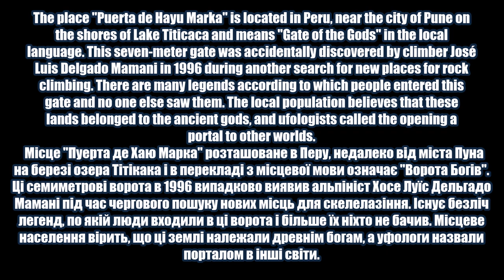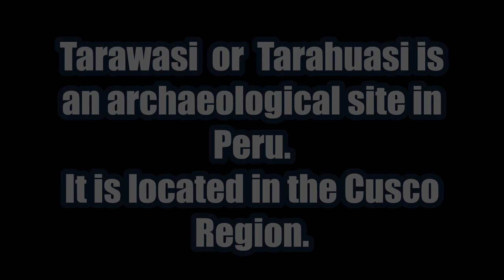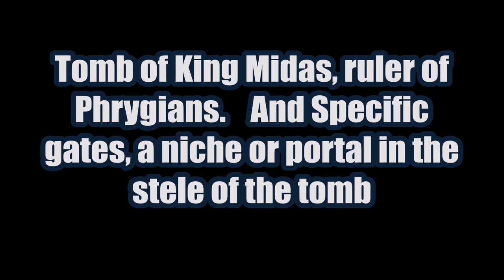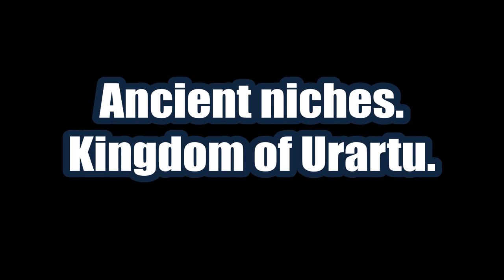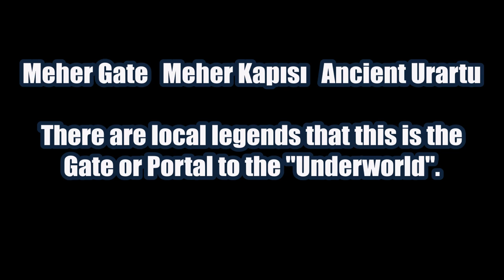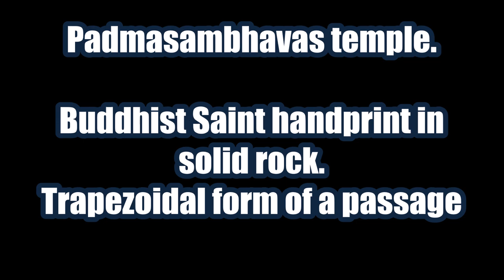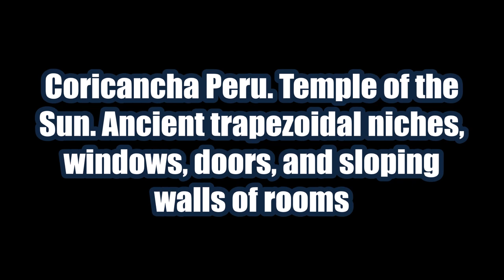Strange closed ancient entrances and niches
Very ancient niches, trapezoidal passages, ancient closed tunnels and underground rooms. Ancient little-known archaeological sites and a bizarre play of nature.  Around the world. First part of the video ! The second part will not be soon !